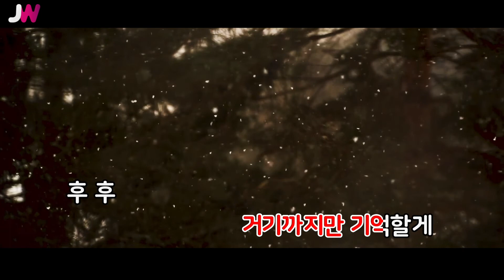[JW노래방] 그리고 사랑해 / 이수영 / JW Karaoke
번호 - 05678
제목 - 그리고 사랑해
가수 - 이수영